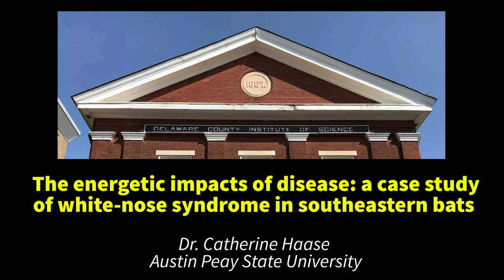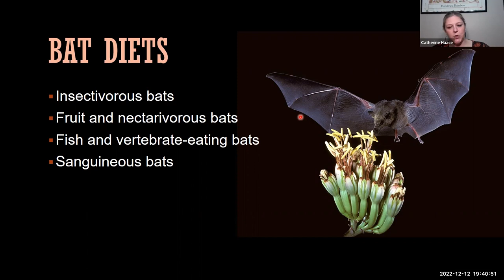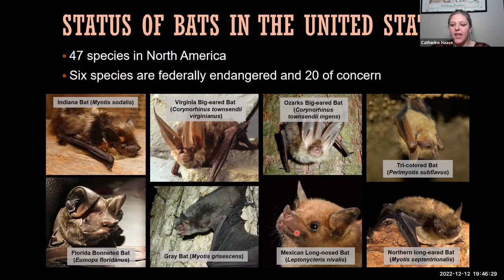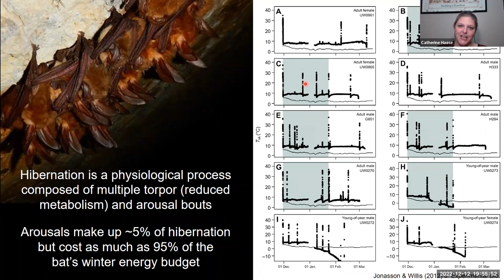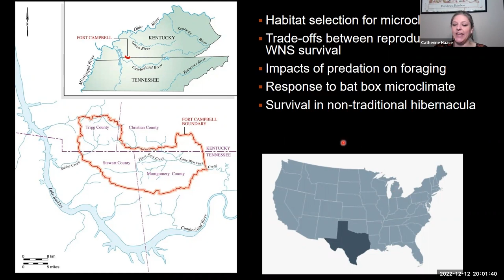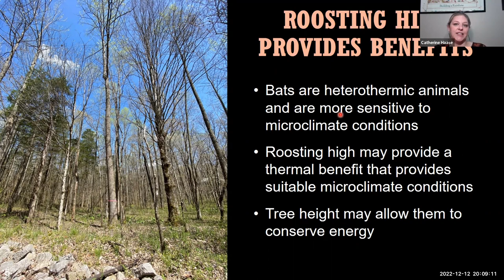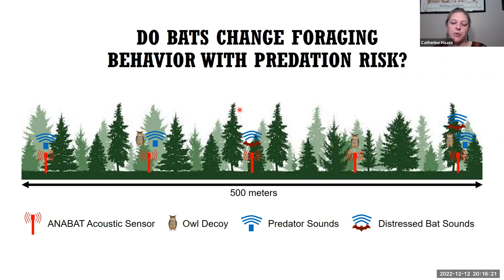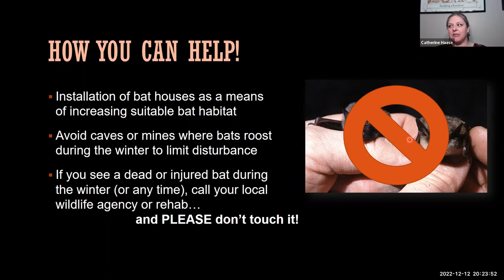DCIS Lecture Series: White-note syndrome in southeastern bats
Full title: The energetic impacts of disease: a case study of white-nose syndrome in southeastern bats.

Speaker: Dr. Catherine Haase (Austin Peay State University)

This talk took place via Zoom on Monday, December 12, 2022. This talk was recorded and posted with permission.

Description: Many North American bats are facing serious threats from changing environments and disease. White-nose syndrome is one of those threats and has impacted many species of bats across North America, leading to mortality in millions of bats since its first observation in 2006. Dr. Haase discussed basic biology of bats, their ecological and economic importance, how white-nose syndrome impacts hibernating bats through behavioral changes leading to energetic losses, and the current research working to help combat this disease.

To learn more about the speakers and to view the schedule for the DCIS Lecture Series,

For more information about the Delaware County Institute of Science,